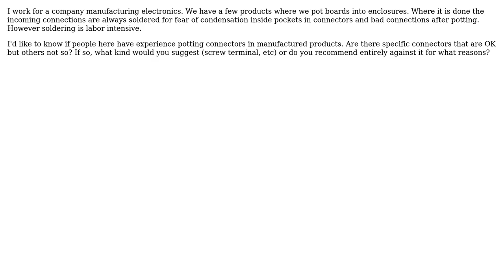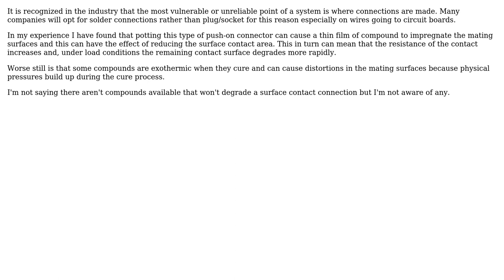Potting Connectors (2 Solutions!!)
Potting Connectors

With thanks & praise to God, and with thanks to the many people who have made this project possible! | Content (except music & images) licensed under CC BY-SA | Music | Images & others | With thanks to user Steinar user PeterJ user JYelton user Andy aka and the Stack Exchange Network Trademarks are property of their respective owners. You are responsible for your own actions.